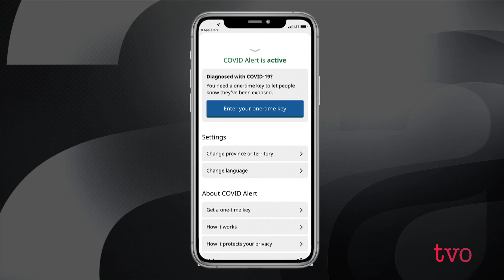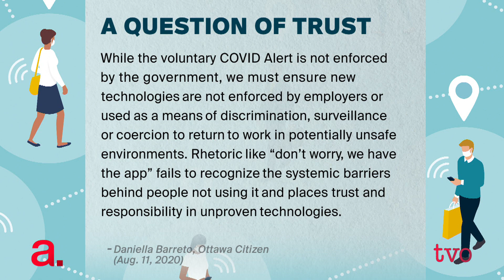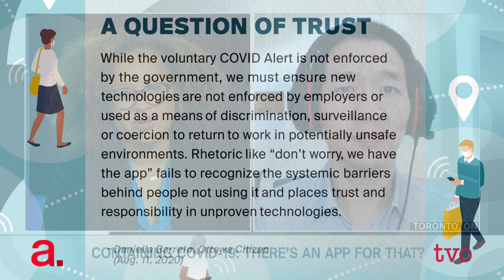Containing COVID-19? There's An App for That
How do you balance privacy rights while trying to use digital technology to aid in the massive work of contact tracing during a pandemic? There are many questions to ask as the provincial government is hoping Ontarians will download and use the new app. Nam Kiwanuka asks David Lie, a University of Toronto tech professor, for insights into the safety and effectiveness of the app.